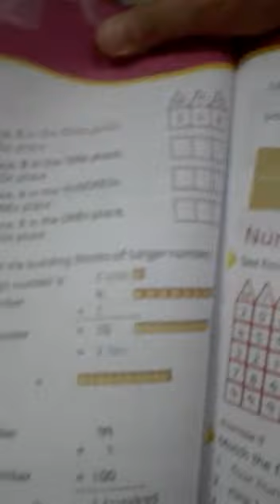Class 2 maths lec17